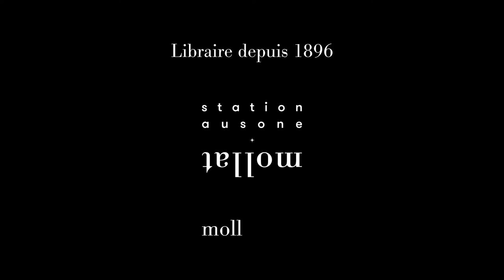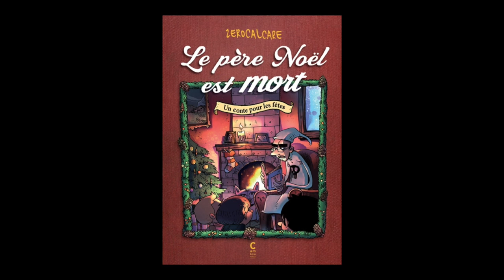Zerocalcare - Le Père Noël est mort : un conte pour les fêtes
Zerocalcare vous présente son ouvrage "Le Père Noël est mort : un conte pour les fêtes" aux éditions Cambourakis.